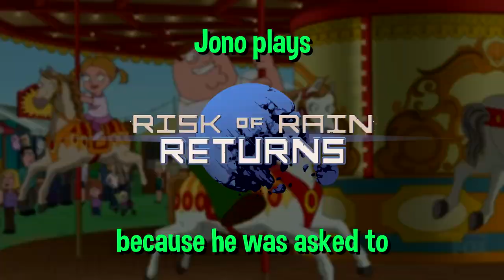Risk of Rain has Returned.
We are so done for.